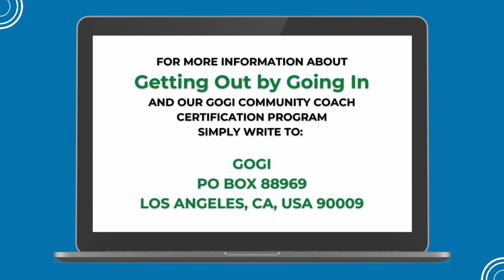GOGI'S PATH TO RECOVER | COACH AL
In the journey of recovery, Coach Al and GOGI Coach Johnny both found that SERVICE set them free, physically and from addictive decisions. GOGI Coach Taylor asks questions most individuals have about the process of developing the inner freedom that the GOGI Life Tools encourages.